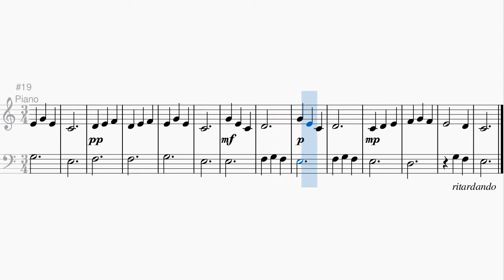Swinging Along - Schaum A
To be used for reference only.